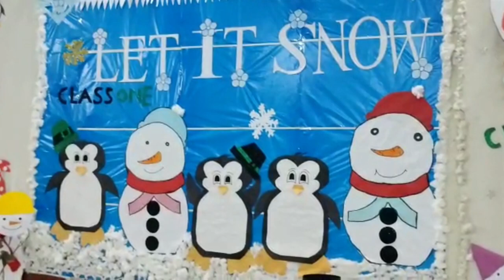A Winter Ceremony was Organized in a Private School in Larkana | Winter Land | Larkana ka Iqbal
Larkana: A Winter World Land event was held at private Indus High School in Larkana, in which students and female models were exhibited to highlight the colors and lifestyle of winter.  Enjoying the winter season through.  On this occasion, the students said that like other cities of the country, the cold has increased in Larkana.  we are  Director of the school and noted educationist Mukhtar Simon said that this event was organized to highlight the colors of winter because there are special colors of winter, so they were given projects to increase the creativity of students in which cities.  What kind of cold does it get and how to wear warm clothes to protect from that cold and what efforts should be made Students have tried their best to show the colors of winter through their projects and these projects are made from things that people use and throw away.  As soon as they leave and enter the school grounds, everyone will see the colors of winter.